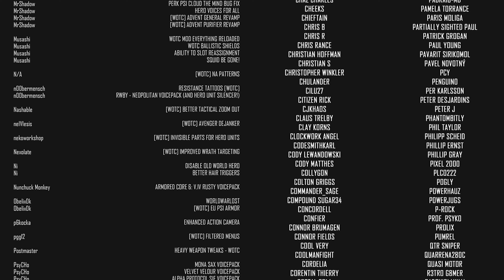Fight or Flight // XCOM 2 WOTC Season 9 2024 // Part 55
Xcom 2 War Of The Chosen SEASON 9 IS HERE! This modded campaign features over 540 mods, including Covert Infiltration, Requiem Legion, Amalgamation, and some Enemy Within flavors including Mec Troopers, Gene Mods, and more!  Mod and cosmetic lists are below so you can run the same setup as I do.

🤔 NEW HERE? 🤔